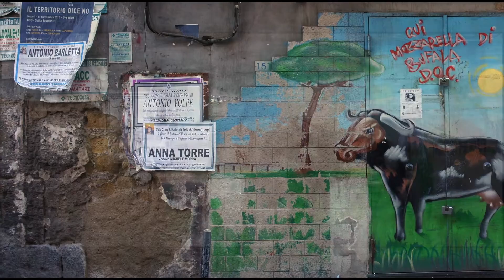Naples et le quartier Stella.Musée archéologique.Teatro San Carlo.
Cette vidéo traite de Naples et le quartier Stella.

Hôtel " Le Stanze del Vicere "